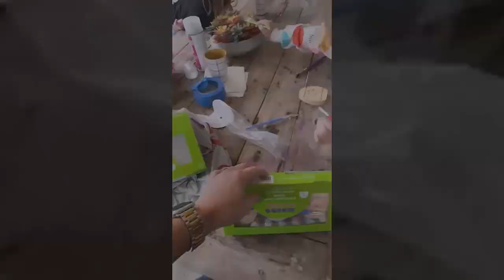OutDaughtered | The Busby Quints's Rainy Projects Before BIG DAY!!! CRAFT TIME!!!